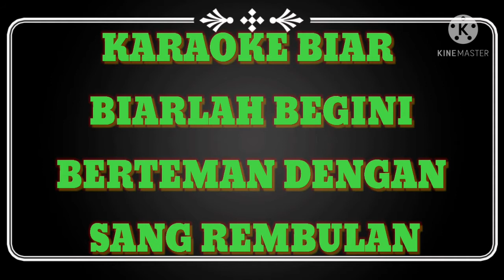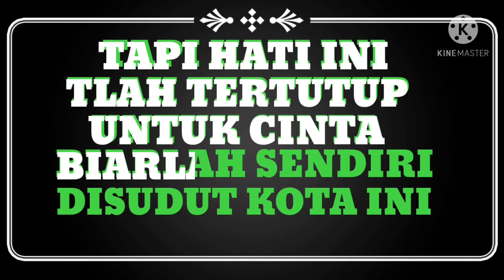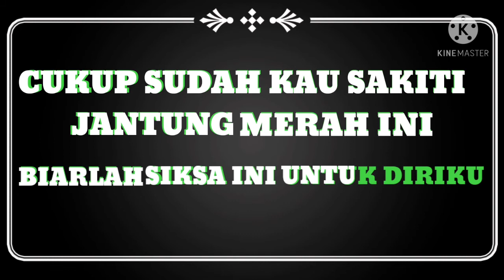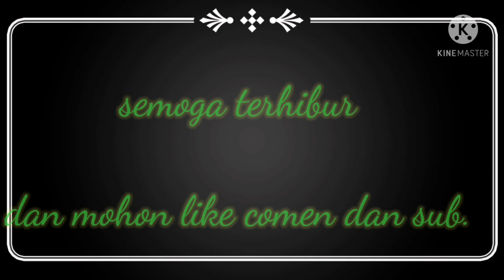Karaoke biarlah ku sendiri_Cipt.Loela Drakel // Musik Bery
kumpulan karaoke lawas